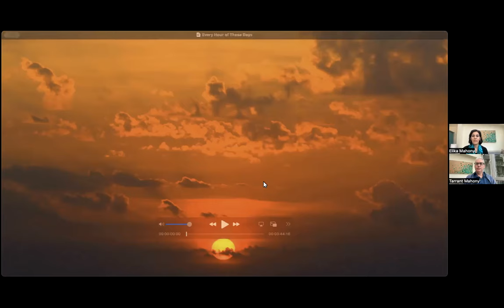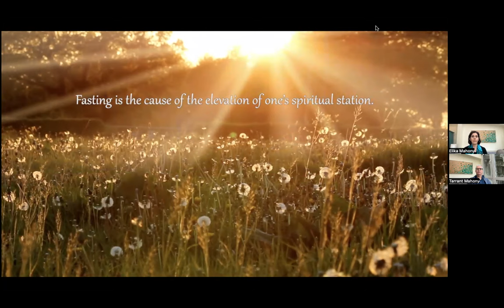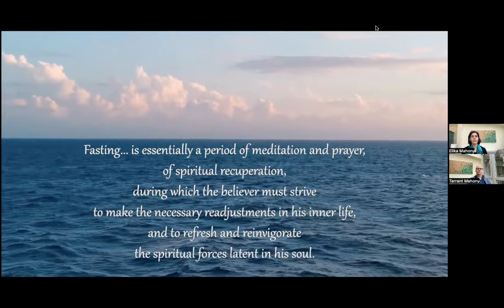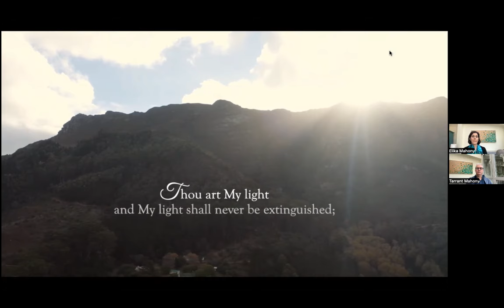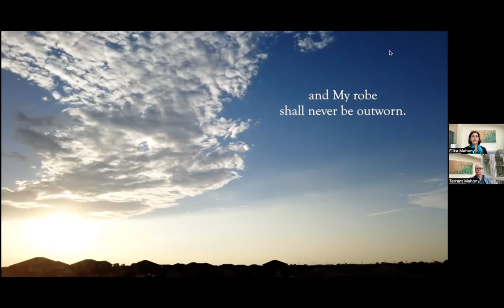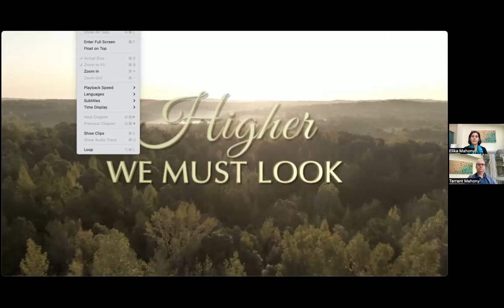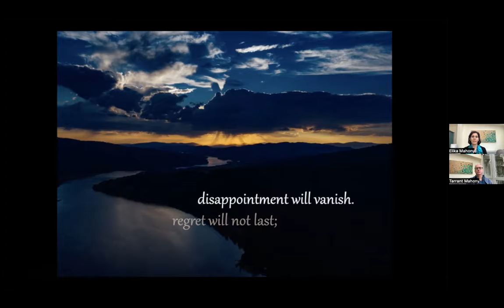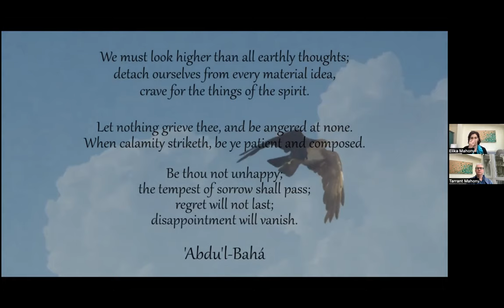A Musical Meditation on the Bahá’í Writings with Elika and Tarry Mahony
Elika and Tarry Mahony lead Alignment with a reflective journey from China as they share with us a selection of Baha'i prayers and meditations. immersing us in the spiritual richness embedded in the sacred verses and experience the serenity they bring to the soul. This immersive exploration combines the harmonious blend of Elika's soothing melodies, beautiful visual images, and passages from the Baha’i writings to create a space for reflection, connection, and inner peace. The goal is to bring tranquility to hearts and foster a deepened connection with the divine.